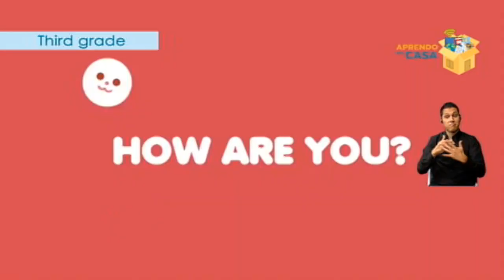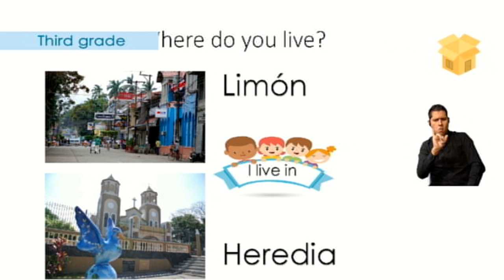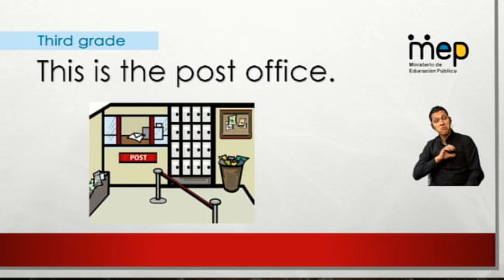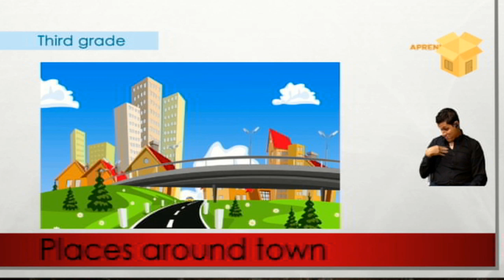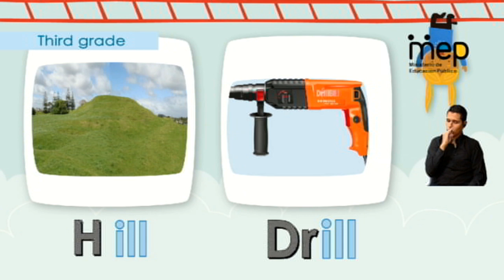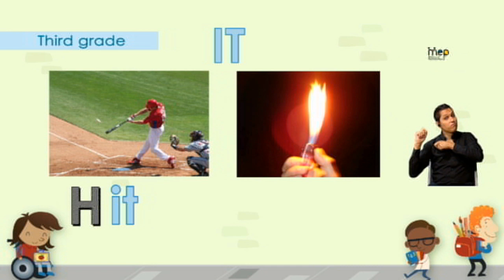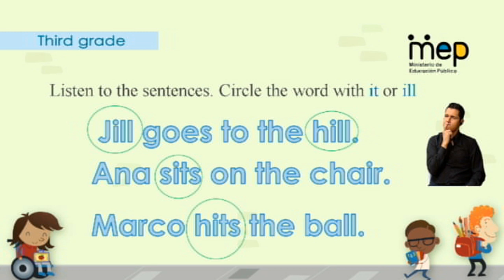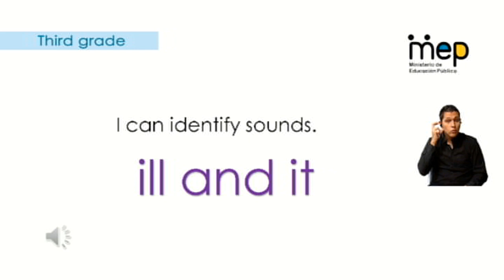AprendoEnCasa Inglés: Getting around town! (Tercer Grado - Primaria)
La docente marianella Marín de primer grado, presenta vocabulario de la comunidad. introduce pregunta What's this? this is...presenta videos, practicas y presentaciones que ilustran el tema de la comunidad. se estudia los sonidos ill,it,